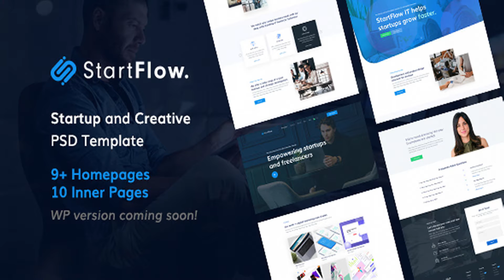Start Flow - Startup and Creative Multipurpose PSD Template | Themeforest Website Templates and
Start Flow is a multipurpose, professional, clean, creative and easy to use PSD template which is suitable for all areas. It’s ideal for any company project, startup, agency and coworking. You can edit easily this PSD, it’s 100% customizable. All shapes are resizable, with no quality loss, removable and editable. This PSD template is perfect for convert into HTML, WordPress, Joomla and other CMS. Start Flow Features: 18+ Stunning PSD templates 9+ Homepage variations Pixel perfect Unique and modern style Detail layered PSDs Well organized Based on Bootstrap 1170px grid system Easily customizable Photoshop files After sale support Designed with care Fully Customizable Free fonts Free font based icons WordPress version coming soon at Ninzio Themes (Elite Author) PSD Files Included Homepage-Main Homepage-Kickstarter Homepage-Corporate Homepage-Startup Homepage-Software Homepage-Product-Showcase Homepage-Startup-Agency Homepage-Startup-IT Homepage-Coworking Page-Blog-Standard Page-Single-Post-Standard Page-About Page-Services Page-Contact Page-Portfolio Page-Single-Project Page-Shop Page-Single-Product Fonts and Icons Used Muli Font Awesome Stroke 7 FlatIcon Elegant Icons Images and Vector Used Shutterstock Unsplash Behance Freepik Note: The images used on the demo site are for demonstration purposes only and are not included in the download file. We have included placeholder images for each instance. Changelog: V1.0 – 11 May 2019 - Initial release
 Last Update 11 May 19 Created 11 May 19 High Resolution Yes Layered Yes Graphics Files Included Photoshop PSD Minimum Adobe CS Version CS Pixel Dimensions 1920x1080 Tags agency, business, corporate, coworking, creative, ecommerce, kickstarter, modern, portfolio, product, saas, shop, showcase, software, trending

download Start Flow - Startup and Creative Multipurpose PSD Template | Themeforest Website Templates and Themes